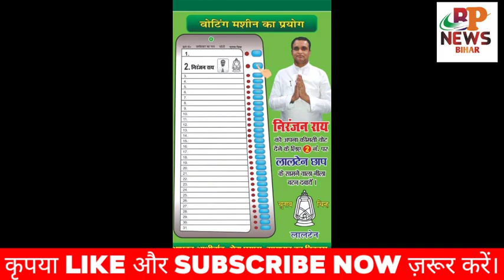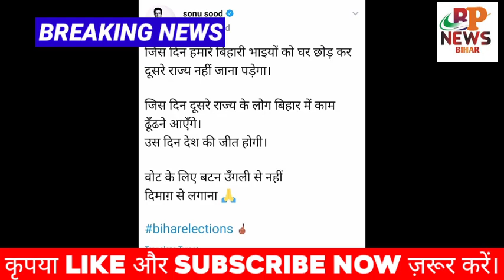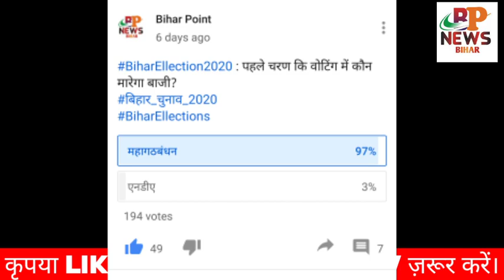दूसरे चरण के 94 सीटों में 70 से अधिक सीटों पर राजद की जीत तय | Bihar Ellection Openion Poll | RJD